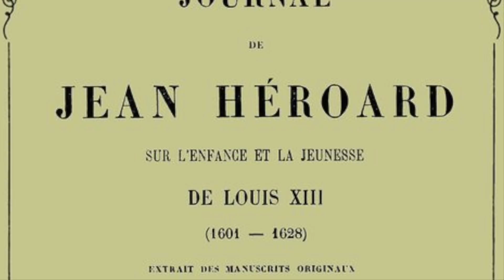Biography on Louis XIII - Father Of The Sun King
Biography on Louis XIII - Father Of The Sun King Louis XIV - Louis XIII was the son of Henri IV of France and Maria de Médicis. He was born on September 27, 1601 at the castle of Fontainebleau and on died May 14, 1643 at the new castle of Saint-Germain-en-Laye. Louis XIII was king of France and Navarre from 1610 to 1643.

From his marriage to the Infanta Anne of Austria, he had two sons: the future Louis XIV, the Sun King, and Philippe, Duke of Anjou, founder of the house of Orléans.

0000 Harpsichord Concerto no. 1 in D minor, BWV 1052 - Complete Performance